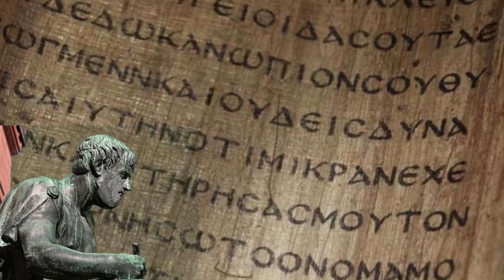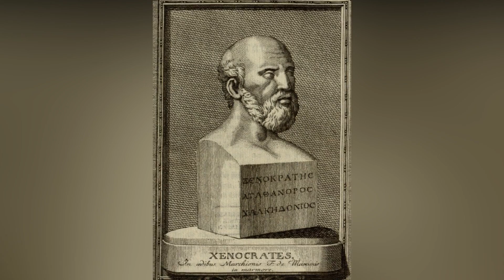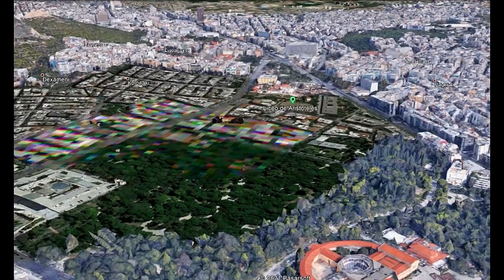El jardín del Liceo de Aristóteles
Este jardín fue en sus orígenes un bosque sagrado al este de Atenas que albergaba el santuario de Apolo Licio. Con el tiempo, se radicaron en el lugar nuevas actividades además de las relativas al culto, funcionó como zona de entrenamiento militar y se celebraron asambleas, luego se creó un gimnasio, donde los atenienses se congregaban para fomentar la cultura tanto física como espiritual. Por eso no pasó mucho tiempo para que se convirtiera en un lugar por excelencia para la práctica filosófica. Luego de estudiar 20 años en la Academia de Platón, y convertirse en tutor de Alejandro Magno, Aristóteles se radicó en la zona del Liceo en el 335 AEC y creó la famosa escuela que lleva ese mismo nombre.
Nos encontraremos la próxima semana con un nuevo jardín de la filosofía antigua.
Muchas gracias por tu interés.
Paz a todos los seres.

EL DON DE DAR.
Para quienes desean ayudar con el mantenimiento de este jardín, desde Argentina lo pueden hacer de una forma sencilla con importes mínimos. He abierto una cuenta en Cafecito,  una plataforma de aportes voluntarios y ocasionales en pesos. Pueden concretar su donación  en este enlace:

Muchísimas gracias!